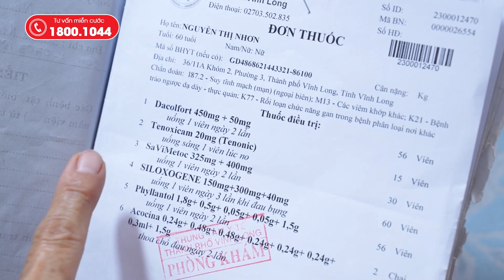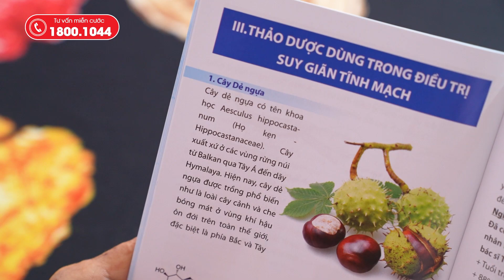Bí quyết đẩy lui bệnh suy giãn tĩnh mạch | Sức khỏe là vàng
Tư vấn miễn cước: 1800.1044
Công dụng BoniVein:
- Giúp tăng sức bền tĩnh mạch, giảm phồng tĩnh mạch, giảm đau chân, nặng chân, tê bì chân, giảm sưng phù chân.
-Giúp phòng ngừa bệnh trĩ, giảm các triệu chứng của bệnh trĩ ( chảy máu, sa búi trĩ, đau rát, ngứa,…) và giảm biến chứng của bệnh trĩ ( sa trực tràng, viêm nứt hậu môn…)

Hướng dẫn sử dụng BoniVein:
Để sản phẩm BoniVein phát huy được hiệu quả nhất, người bệnh nên tuân thủ đúng liều lượng, liệu trình cụ thể như sau:

• Ngày uống 4-6 viên, chia 2 lần
• Liệu trình sử dụng từ 3-6 tháng

Nhà sản xuất: BoniVein được sản xuất tại hệ thống nhà máy Viva Pharmaceutical Inc - Canada và nhà máy J&E International - Mỹ thuộc tập đoàn đa quốc gia Viva Nutraceuticals – tập đoàn sản xuất Dược phẩm, thực phẩm chức năng uy tín hàng đầu thế giới.